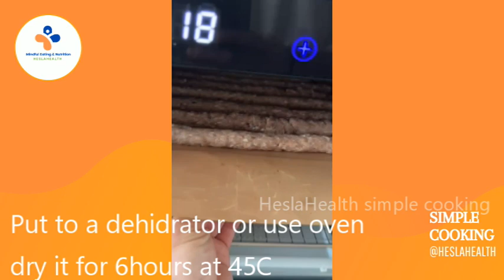100% Meat Kabanos sausage - healthy snacking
👉Don't wait - try it.

Recipe:
1.5kg Beef
1.5kg Pork
Spices:
Nutmeg - 2g
Nitrite salt - 43g
Table salt 43g
Sugar 8g
Pepper - 4g
Dried garlic - 20g